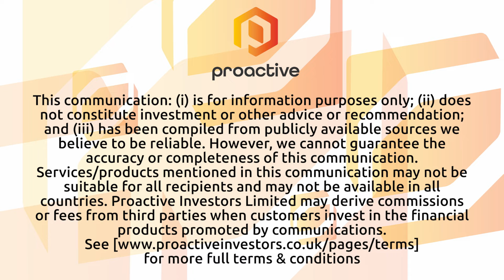ISC Reports Strong First Quarter Growth in 2024, Launches Five-Year Growth Strategy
ISC CEO Shawn Peters joined Steve Darling from Proactive to discuss the company's impressive financial performance in the first quarter of 2024, coinciding with the launch of its ambitious five-year growth plan. The company recorded a revenue of $56.4 million, marking a 15 percent increase compared to the first quarter of 2023. This growth is attributed to fee adjustments within the Saskatchewan Registries division implemented in the third quarter of 2023, as well as consistent customer and transaction growth in the Services’ Regulatory Solutions division and the advancement of project work on both existing and new solutions in the Technology Solutions division.
Peters also highlighted that the Adjusted EBITDA for the quarter rose to $19.4 million, up from $14.5 million in the same period last year. This increase was primarily driven by the aforementioned fee adjustments in the Registry Operations’ Saskatchewan Registries division, in line with the Extension Agreement and annual CPI adjustments. Additionally, the Technology Solutions division saw an increase in its Adjusted EBITDA, which grew due to increased revenue from ongoing and new solution definition and implementation contracts. The Adjusted EBITDA margin significantly improved to 34.5 percent, up from 29.5 percent in the first quarter of 2023, reflecting the positive impact of the pricing strategies implemented.